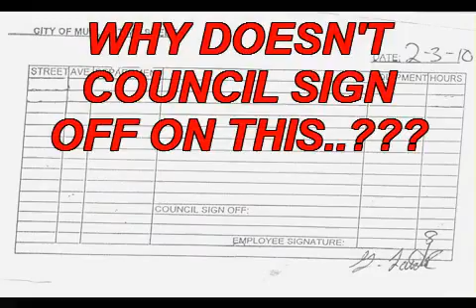MULLAN MAYORS' STREET CREW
OUR STREET CREW STAYS BUSY ALL DAY.  WE TRIED TO KEEP UP WITH THEM WITH OUR CAMERA ROLLING, THEY RUN A TIGHT SHIP SO WE DID OUR BEST.